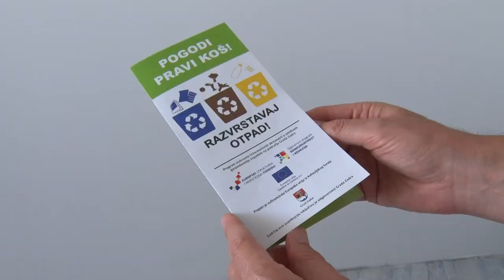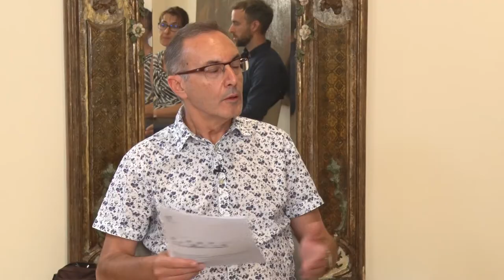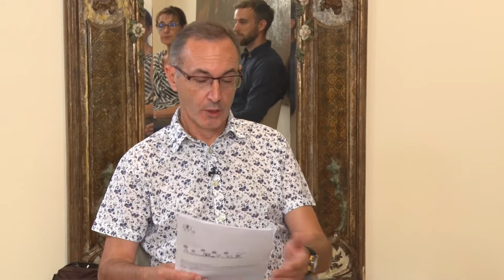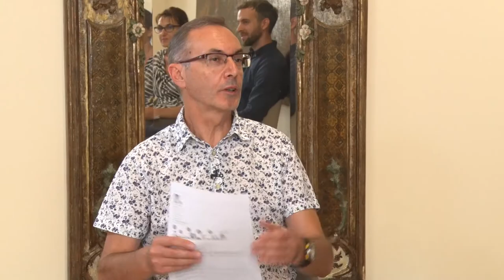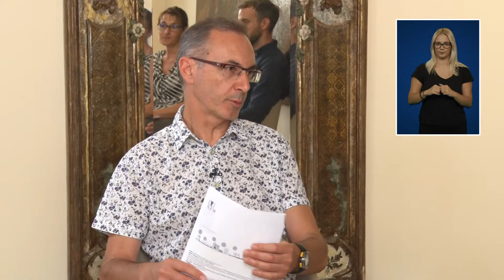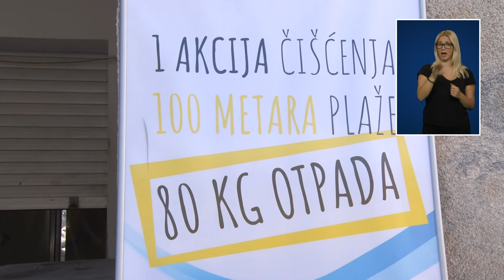POGODI PRAVI KOŠ 1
Sponzorirani program